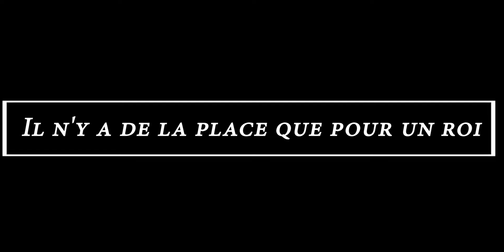Il n'y a de la place que pour un roi ! | Clermond RUPPY